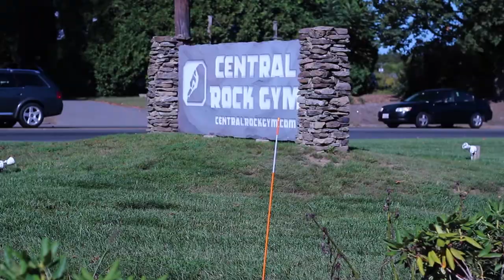SO3 EO4 Hamped Up Rock Climbing